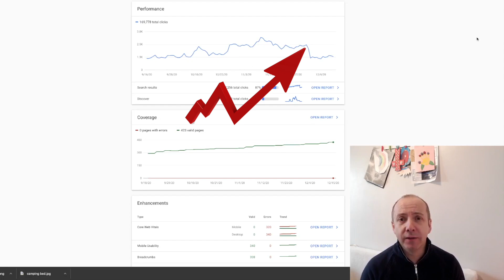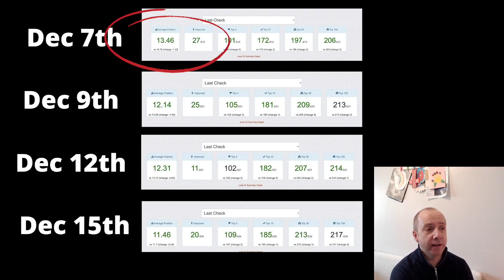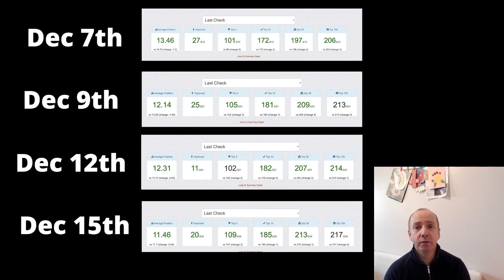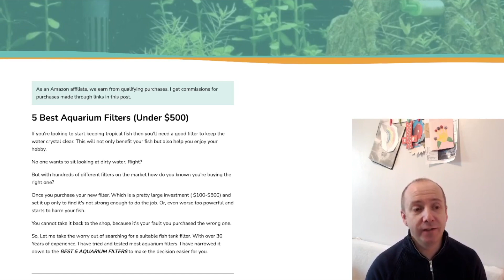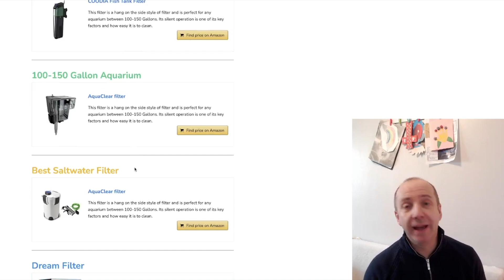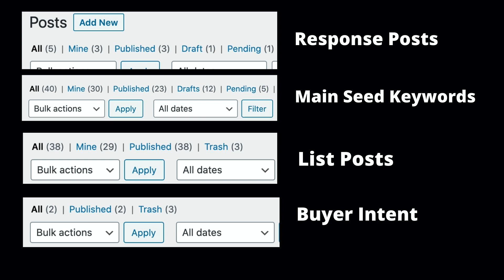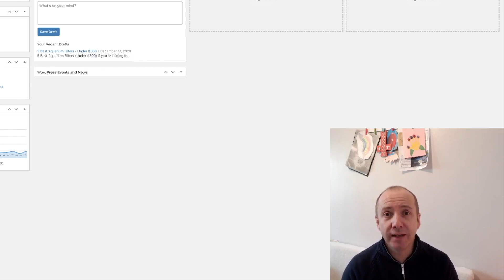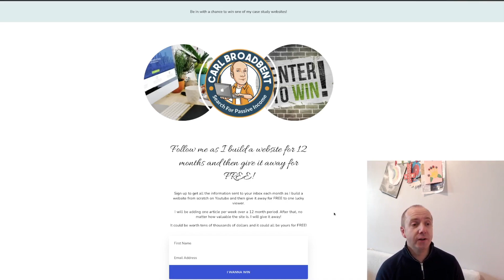Let's catch up - Core Updates - Website Giveaways - New website launch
I thought we could have a catch-up and chat about what's been going on in my daily work life over the past few weeks.
I have been busy trying to launch my new MEGA WEBSITE in the middle of a broad core google update and many other things.

In this video, I talk about the recent Core Update, My new mega website, my new branded website Carlbroadbent.com and some other personal stuff.

Grab a tea or coffee and sit back and let's shoot the breeze for a while.

Social